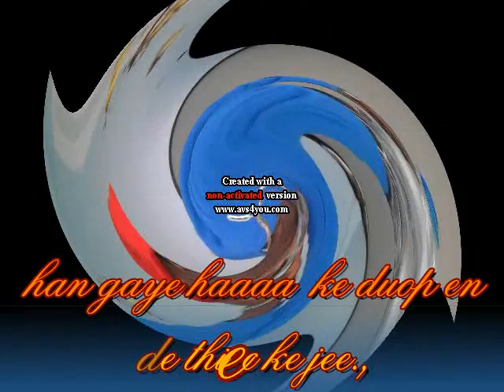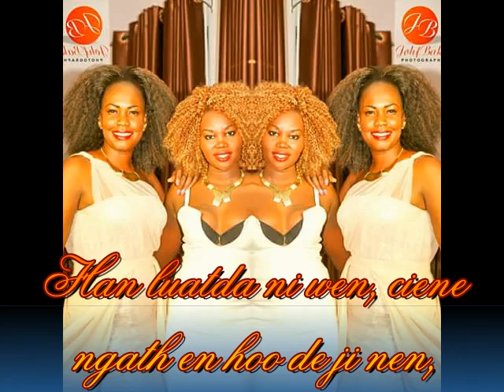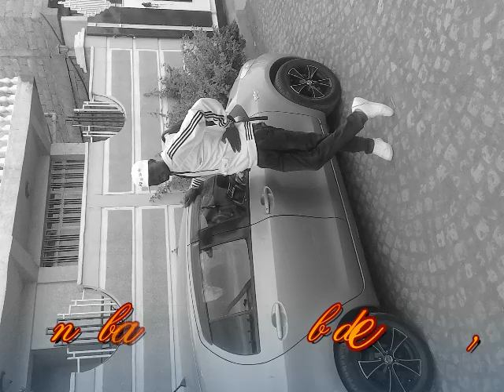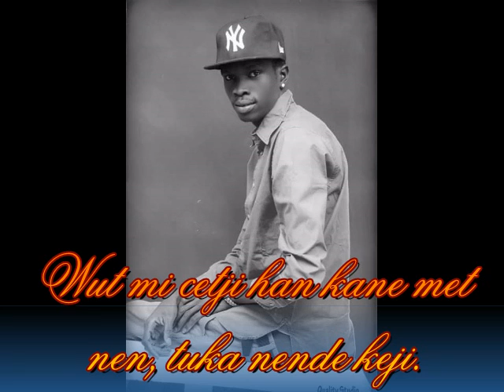KI-LINE FT NYAPAL LUL CI HAN EDUNGDU VIDEO